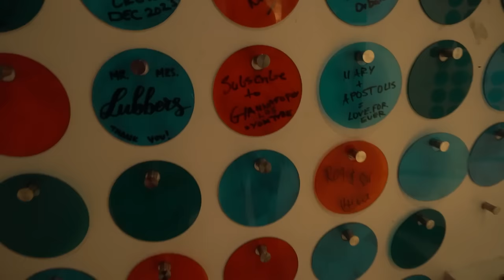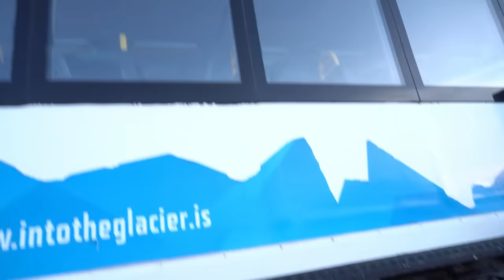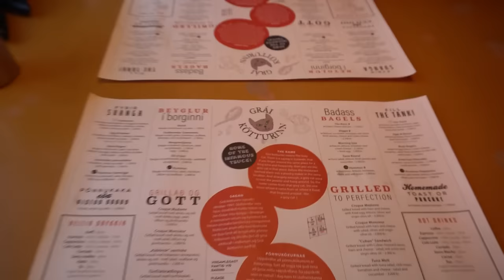ΕΣΠΑΣΑ την ΠΛΑΤΗ μου στην ΙΣΛΑΝΔΙΑ!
Στο σημερινό βίντεο τράβηξα VLOG το ταξίδι μου στην ΙΣΛΑΝΔΙΑ!

wolt code:GIANNAKO6